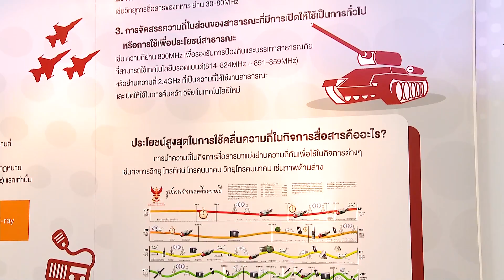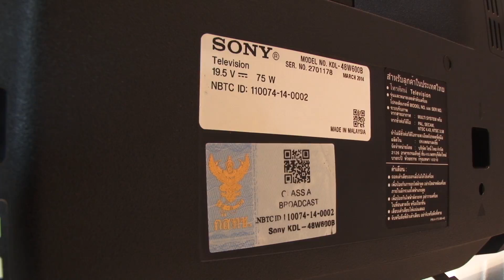จากอนาล็อคสู่ดิจิตอล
งานวันสื่อสารแห่งชาติ หรือ  NET 2014  ที่จัดขึ้น ระหว่าง 2-4 สิงหาคม 2537 โดยสำนักงาน กสทช. ร่วมกับกระทรวงไอซีที และผู้ประกอบการด้านโทรคมนาคม เพื่อเป็นการแสดงศักยภาพความก้าวหน้าด้านการสื่อสารของไทย และเนื่องในโอกาสครบรอบวันสื่อสารแห่งชาติ 4 สิงหาคม

ภายในงาน ได้มีการจัดแสดงพัฒนาการ การสื่อสารของไทย ตั้งแต่ยุค 1จี มาจนถึงยุค 3จี  รวมถึงพัฒนาการของทีวีไทยจากยุคอนาล็อค สู่ยุคดิจิตอล อันเป็นการทำงานก้าวสำคัญของคณะกรรมการกิจการกระจายเสียง กิจการโทรทัศน์ และกิจการโทรคมนาคมแห่งชาติ หรือ กสทช. ที่มุ่งมั่นพัฒนาการสื่อสารของไทยมาอย่างต่อเนื่อง